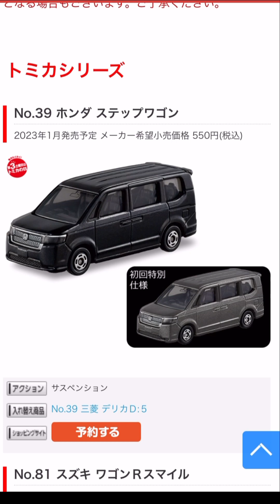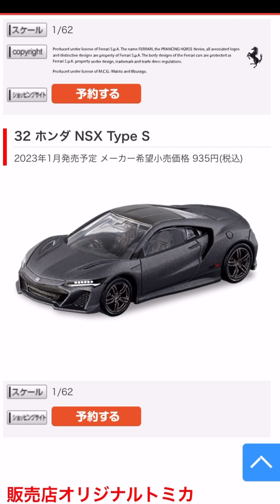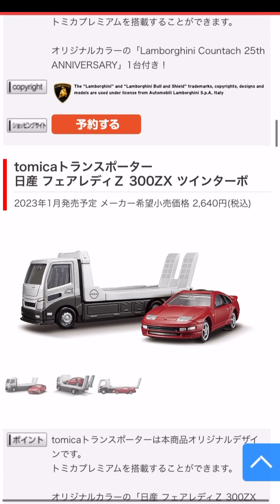【トミカ】１月新車♪発売前に確認して行くでー❕❕もう何買うか決めた？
こちらは大人の方向けの動画になっております！

よろしくお願いしますm(__)m
尚更頑張れます！